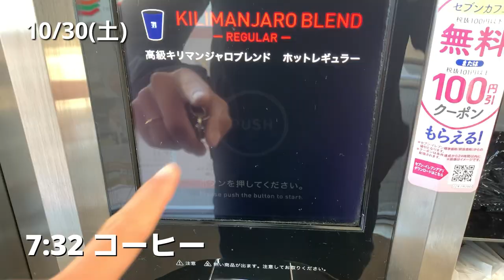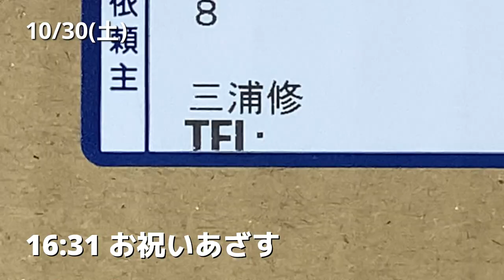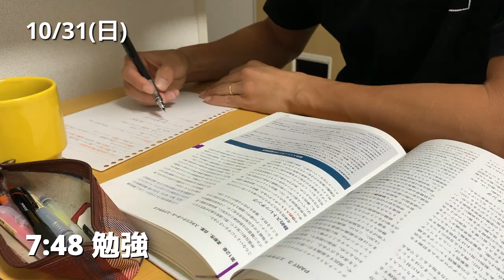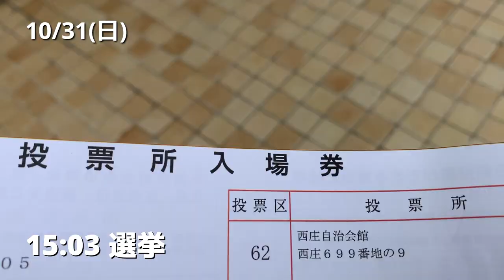【人生を楽しむ】アラサー突入、誕生日がきた29歳社会人の日常vlog soccer｜plant-based｜workout｜ 136話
地域リーグからJリーグへ

働きながらサッカーをしています。
筋トレが好きで、勉強して、副業して、愛犬と遊んで、プラントベースダイエットという食生活をしてます。

NSCA-CPTの資格獲得のために勉強中！

thank you watching my routine movie

plant-based whole foods
football player
workout
motivation

・ds light acros 〈DSライト アクロス〉

・DS LIGHT X-FLY PRO

【SNS】

【愛用しているサプリメント】

1991年11月1日生まれ
江東区出身
サッカー選手
181cm 80kg
高校卒業後単身ブラジルへ渡りプロになり、現在は関西リーグのアルテリーヴォ和歌山所属

⚪︎目標
地元にプロスポーツクラブを創る

『自分-サッカー＝無』である事に危機感を感じ、自分の価値を高めるため
自分を見てもらう事で何か与えることができればと思ったため